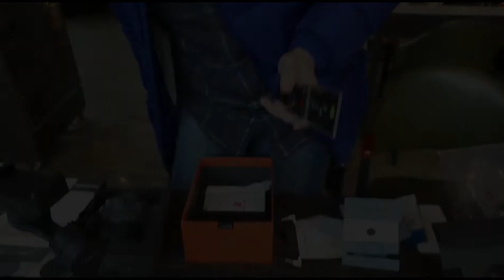스노파 아톰 스마트폰 짐벌 언박싱 & 리뷰 (Snoppa ATOM Smartphone Gimbal Unboxing & Review)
스노파 아톰 스마트폰 짐벌 언박싱 & 리뷰
Snoppa ATOM Smartphone Gimbal Unboxing & Review
올멧트리 카페